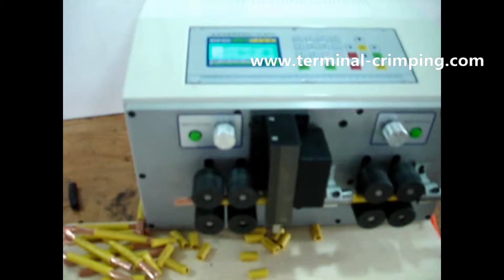automatic wire cutter and stripper machine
Company name:Cheers Electronic Technical Co., LTD
Skype: Cheers.Machine